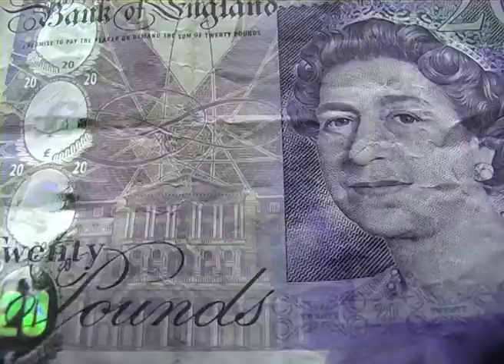SPEEDBALL trailer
fake trailer, college purpose